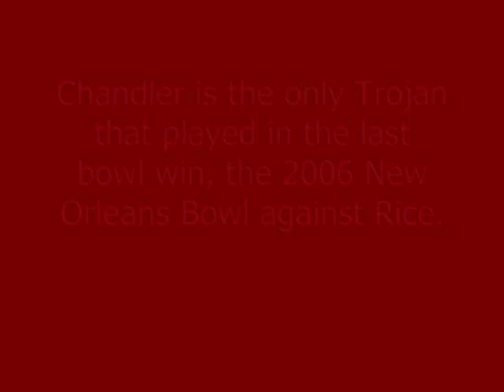New Orleans Bowl Day 2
2010 New Orleans Bowl